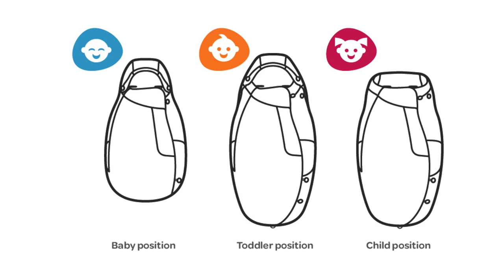Maxi-Cosi | How to install the General stroller footmuff